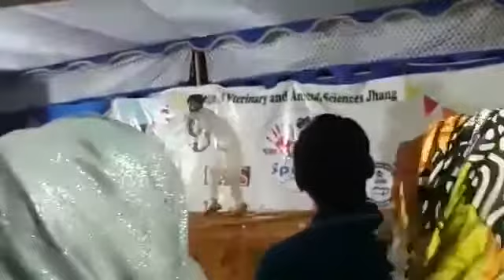Nika Jeya Dhola | Saraiki Dance